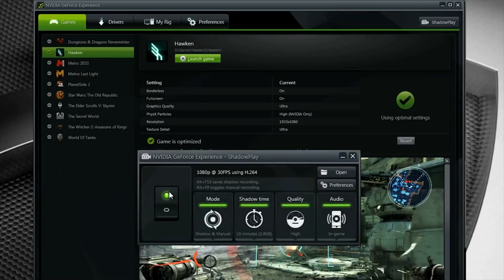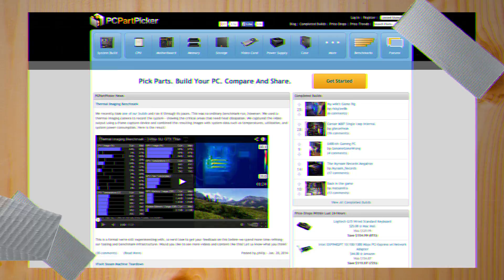Building a Budget Gaming PC for Twitch Streaming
Our buddy Nick from Rev3Games needed a PC that could run all the latest games on on "ultra" settings under a budget, and we turned to the internet for help!

FULL BUILD LIST:
CPU: Intel Core i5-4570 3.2GHz Quad-Core Processor  ($189.99 @ Newegg)
Motherboard: ASRock H87M Pro4 Micro ATX LGA1150 Motherboard  ($80.99 @ Newegg)
Memory: G.Skill Ripjaws X Series 8GB (2 x 4GB) DDR3-1600 Memory  ($84.43 @ NCIX US)
Storage: Western Digital Caviar Blue 1TB 3.5" 7200RPM Internal Hard Drive  ($59.99 @ Newegg)
Video Card: Zotac GeForce GTX 770 2GB Video Card  ($279.49 @ Staples)
Wireless Network Adapter: Rosewill RNX-N250PCe 802.11b/g/n PCI-Express x1 Wi-Fi Adapter  ($20.99 @ Newegg)
Case: Rosewill FBM-01 MicroATX Mini Tower Case  ($29.99 @ Newegg)
Power Supply: Corsair Builder 500W 80+ Bronze Certified ATX Power Supply  ($44.99 @ Microcenter)
Total: $840.36
(Prices include shipping, taxes, and discounts when available.)

DIY Tryin is a brand-new show about do-it-yourself solutions and maker culture from the Tekzilla team! Here on DIY Tryin, we live by the motto; "Why buy when you can make?"